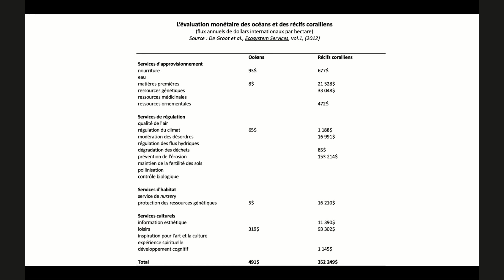La rationalité limitée depuis Herbert Simon ? Jéco 2020